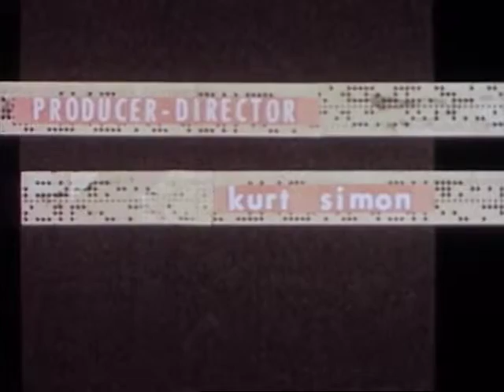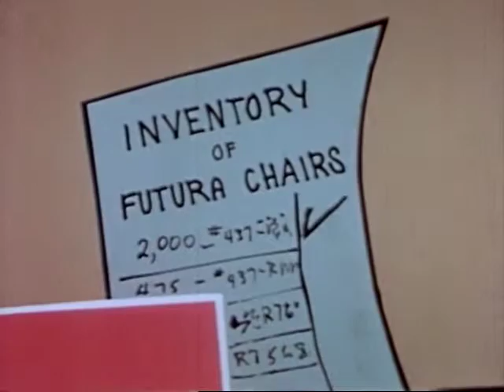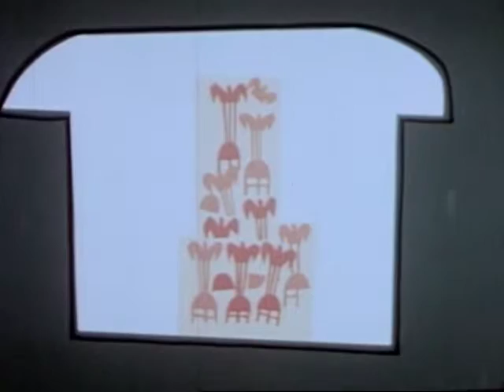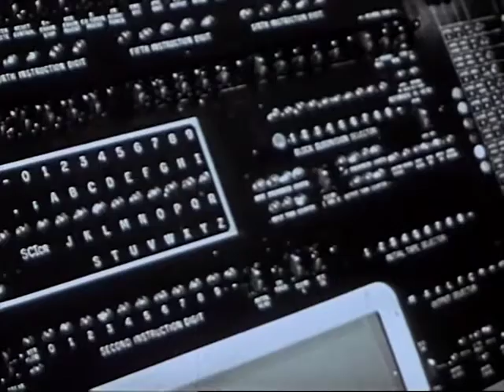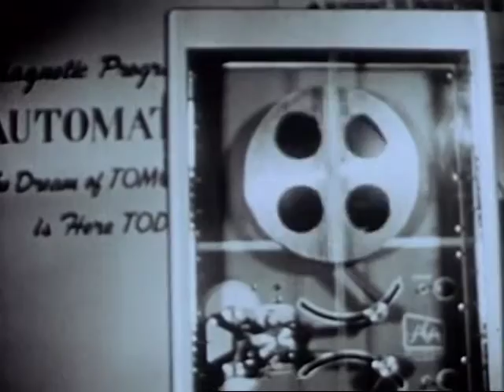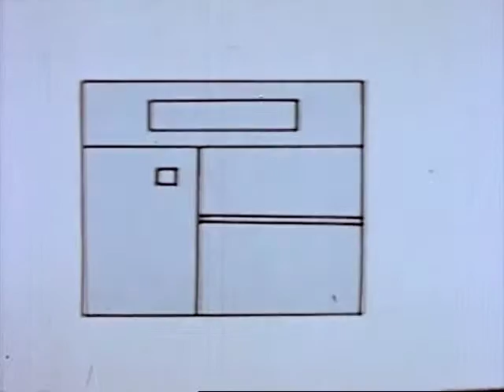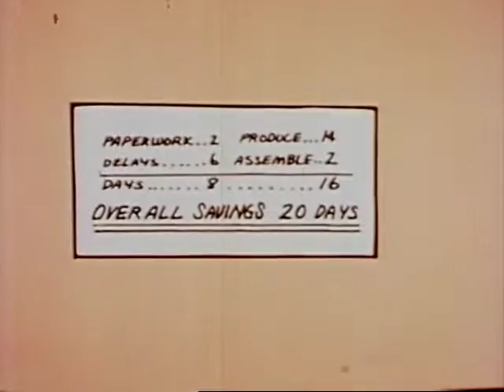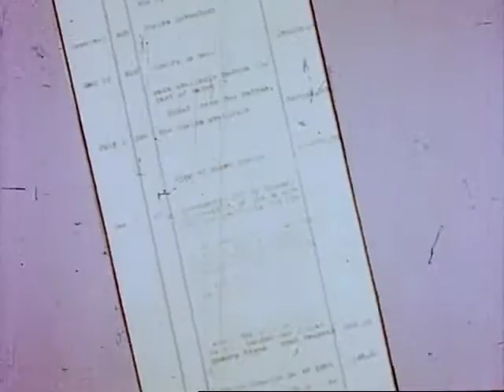Electronic Computers Improve Management Control (1957)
Shows how a solution to a specific management control problem may be provided by electronic data processing methods. Describes a variety of new business machines and discusses their use in the design of an efficient production control system. Includes black and white footage of many very early computers.